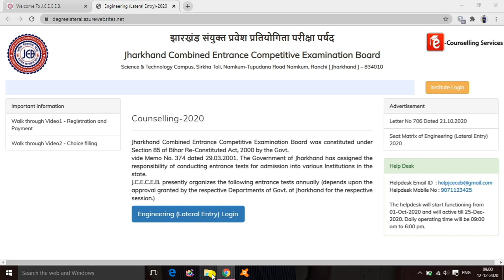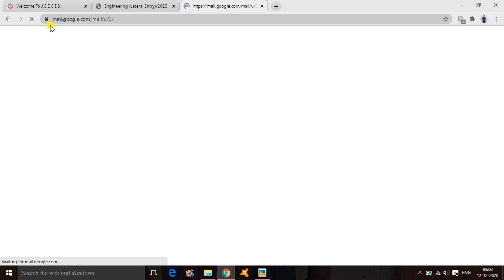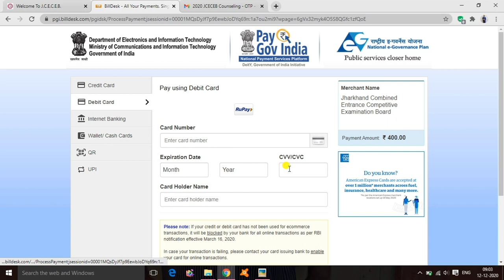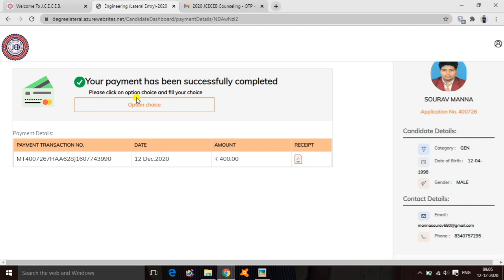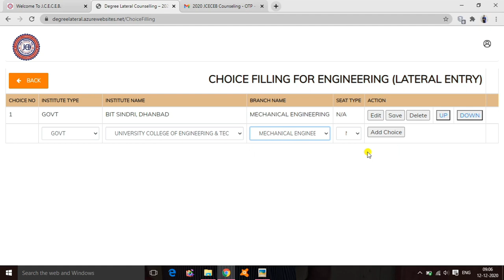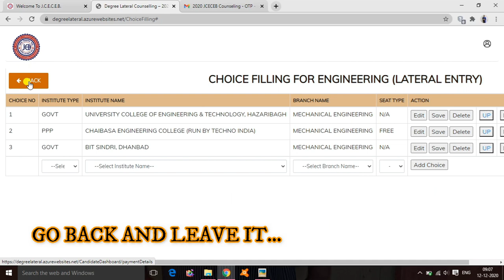LIVE CHOICE FILLING: JCECE (D2De) LATERAL ENTRY 2020 || Ye nahi dekha to kya dekha?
HEY FOLKS!!

I have uploaded video regarding "LIVE CHOICE FILLING : HOW TO CHOOSE COLLEGES AND EDIT IT" .

PLEASE WATCH TILL END AND DONT SKIP IT.

It will be very helpful to you all...
FIN!
JCECEB Engg.Lateral Entry 2020
JCECEB Polytechnic admission 2020
JCECEB PECE admission 2020
JCECEB Polytechnic lateral entry 2020
JEE MAINS
JEE ADVANCE
NEET
UG
AICTE
LICENSED BY:-Standard YouTube License.

JAI HIND.